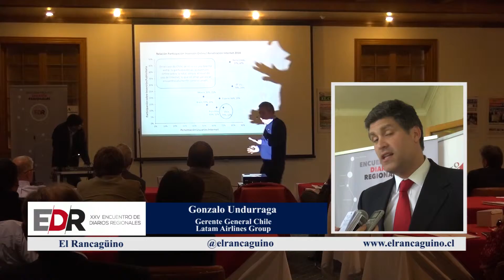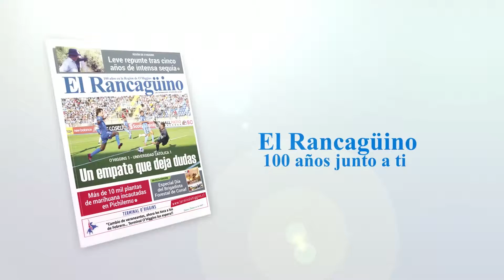Encuentro de Diarios Regionales Gonzalo Undurraga